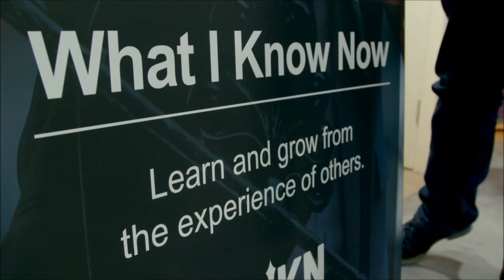Stephen Cluskey, Co-Founder and CEO of Mobility Mojo shares What He Knows Now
WIKN is a one stop shop for advice from industry experts, offering their insights with hindsight about what they know now that they wished they knew then. A community of experts sharing their experiences for you to learn and grow from.

In this episode which was recorded live at the What I Know Now 1 Year Anniversary, I chat with Stephen Cluskey, award-winning entrepreneur, disability advocate, public speaker.  In this really inspiring podcast, we discuss his life-changing injury, meeting Bono, why he set up Mobility Mojo, goals for the future and much, much more.